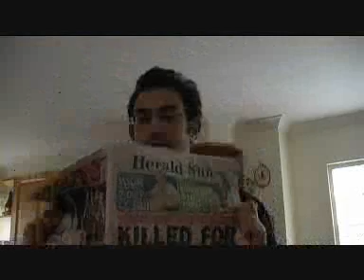Trevor Mizzi - A Self Portrait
A self portrait of me. The clips are hidden messages if you think really carefully.